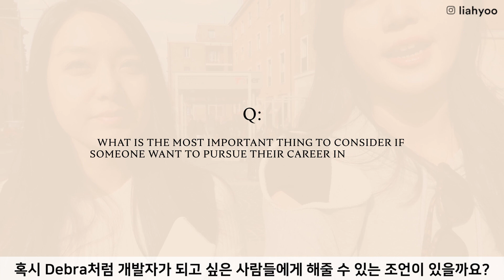👩‍🔬How She Became a Cosmetic Chemist & Formulator • Interview